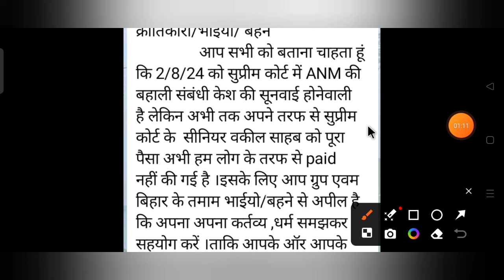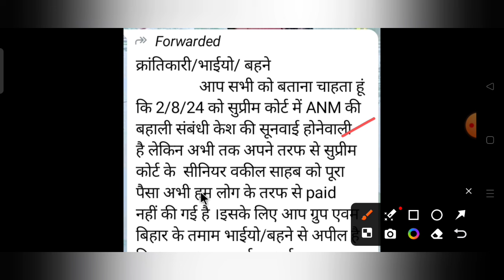लगातार लोगो के द्वारा मेरा छोटा-छोटा वीडियो क्लिप को लोग गलत तरीका से वायरल सोशल मीडिया पे कर रहा है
30 जुलाई की BREAKING NEWS 32127 ANM बहनों के लिए खुशखबरी लेकर आ गई है अंजू दी जल्दी देखें वीडियो को
BTSC ANM 10709 सुप्रीम कोर्ट केस क्लीयर होने के बाद अब काउंसलिंग होगी उससे पहले काउंसलिंग नही होगी

सुप्रीम कोर्ट में BTSC ANM 10709 केस के न्यू हियरिंग डेट 22/07/2024 को मिलने के खुशी में  PS TRICKY CLASSES के द्वारा सफलता बैच 2.0 जो 15 जुलाई 2024 से बैच स्टार्ट होनी थी अब वह क्लास का डेट बढ़ा दिया गया है अब सफलता बैच 2.0 1 अगस्त 2024 से बैच स्टार्ट होगी इसलिए सभी अभ्यर्थियों के लिए खास ऑफर👇

👉 सफलता Batch 2.0 starts from  & लक्ष्य batch starts from 1 अगस्त 2024 जल्दी करें 🔥🔥

BTSC_ANM RESULT
btsc_anm result